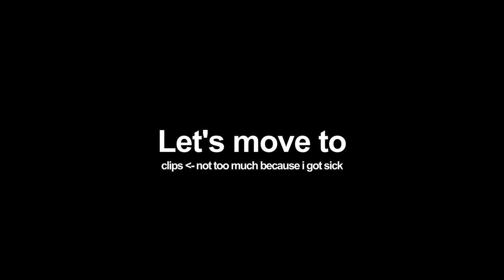Change of hearts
Discord DM : PLAY$HIT#2 2 4 6 [For help]